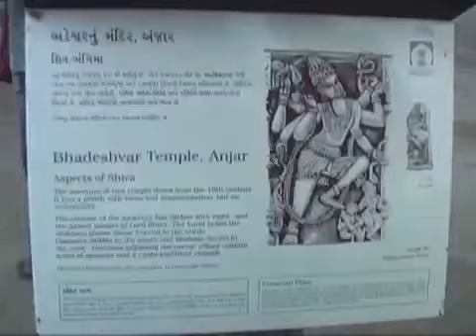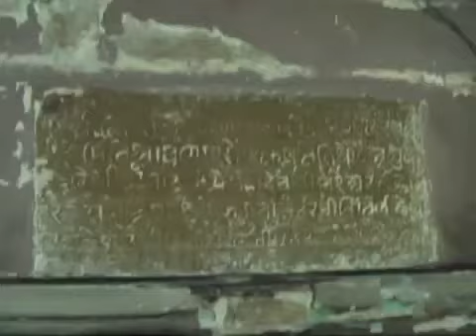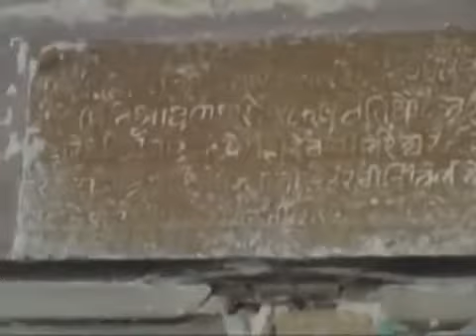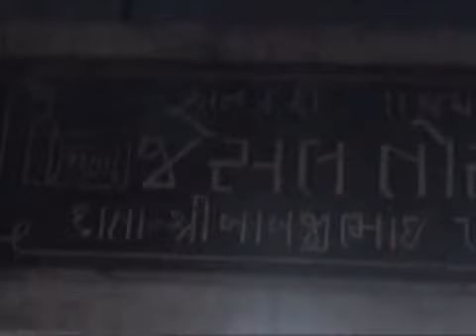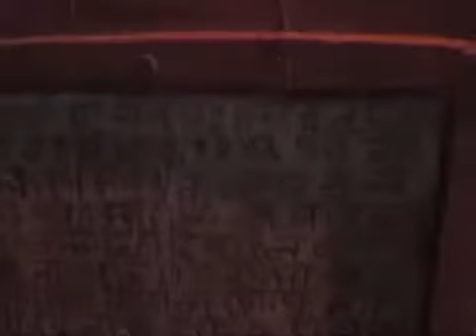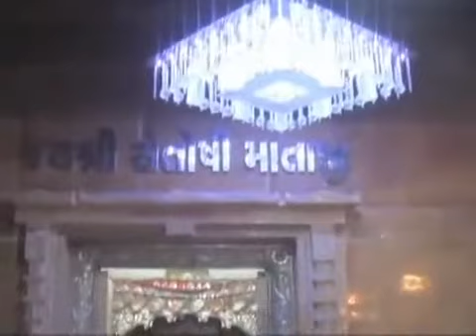Savajsinhji Jadeja History of Kutch President Part|346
કચ્છ અંજારના પુરાતન ભેડેશ્વર મહાદેવ ,જેશલ તોરલ ની સમાધિ ,અજયપાલ દાદા નું સ્થાન તથા અંબાજી માતાજી ના દર્શને કચ્છ ઇતિહાસ પરિષદ